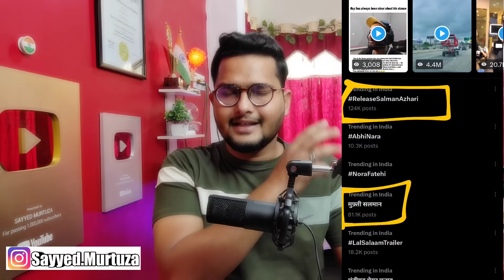Mufti Salman Azhari Bail Update? Mufti Salman Azhari Arrest Gujrat ATS, Today Latest News